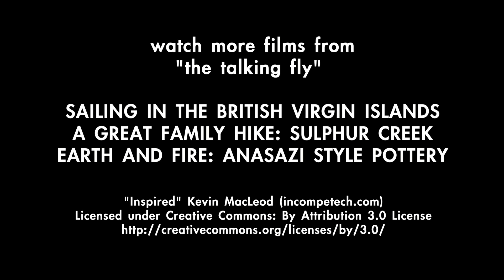Scuba Diving The Crater - The Talking Fly VLOG #9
My wife, Noelle, gets scuba certified at The Crater in Midway, Utah.